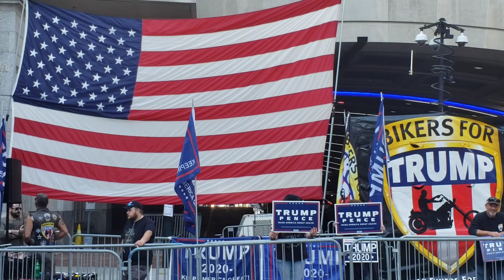Pendukung Donald Trump dan Joe Biden Saling Bersitegang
Demokrasi di Amerika menjadi Pusat Perhatian Dunia,di mana saat ini Pilpres di USA  sudah selesai,tapi para pendukung masih memberikan Support kepada masing  Presidennya,Pak Tani Philadelphia melaporkan langsung dari lapangan di daerah Center City,tepatnya di Pennsylvania Convention Center..di mana masa Pendukung Presiden saling berhadapan dan saling mencela..akan tetapi begitu Peace masing2 menyuarakan aspirasinya...dan Aparat Keamanan melakukan tugasnya sebagai pengamanan...berbagai orasi tetap di biarkan...suasana hampir memanas..akan tetapi Polisi dengan sigap langsung melerai dan memisahkan..untuk kembali ke group masing2...terima kasih kepada Kepolisian yang tetap menjaga Kota untuk menjadi Damai...